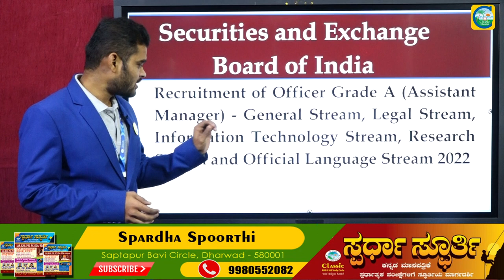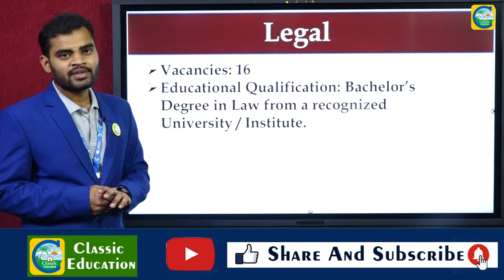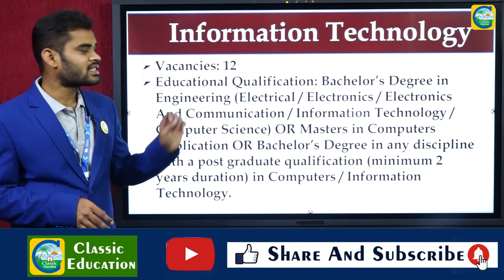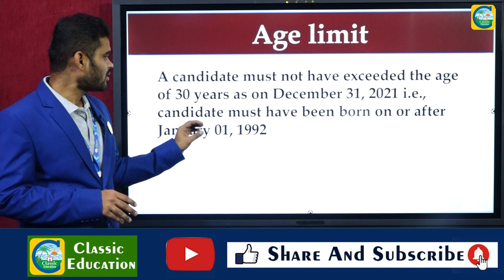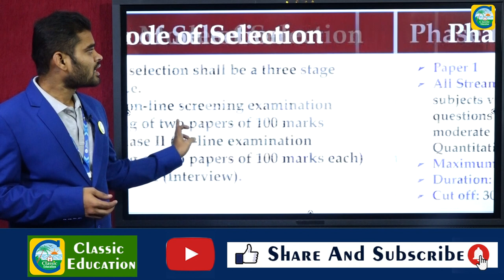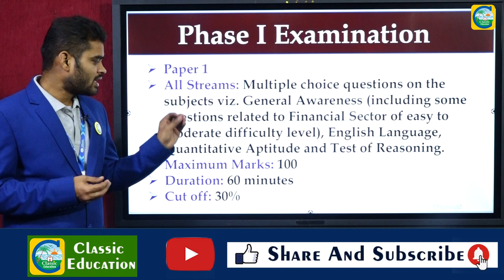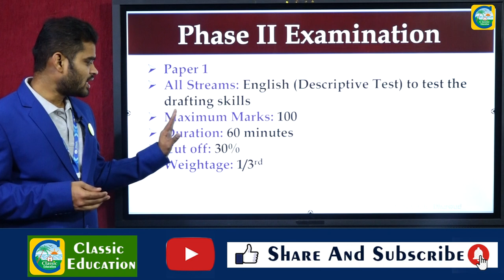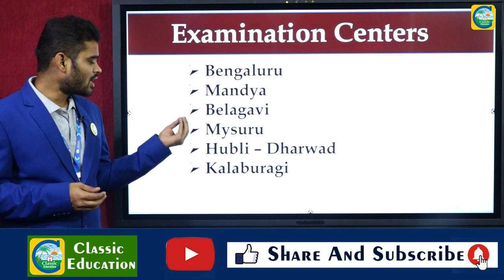SEBIನಲ್ಲಿ 117 ASSISTANCE MANAGER ಹುದ್ದೆಗಳು||SALARY : 28150 - 55600||CLASSIC EDUCATION